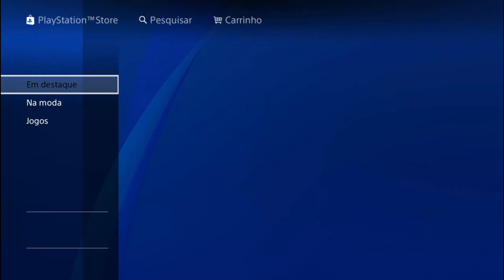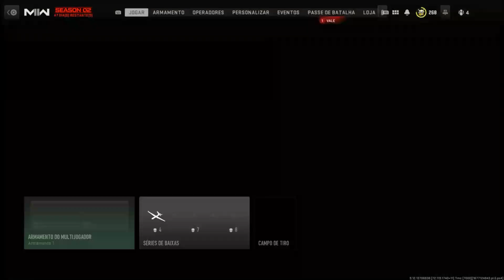Call of Duty MW 2 pacote de combate 2.0 na Plus